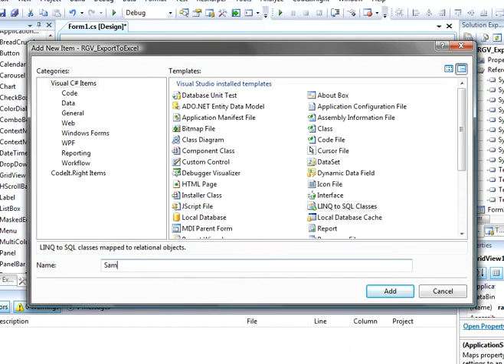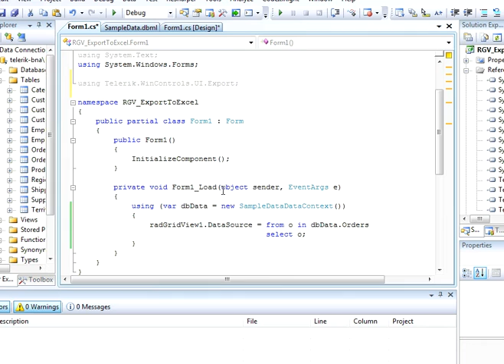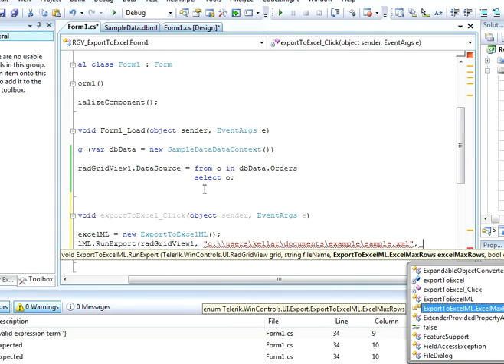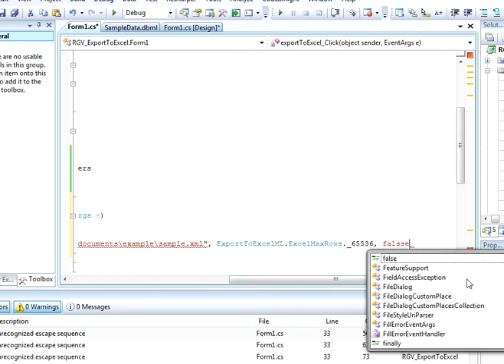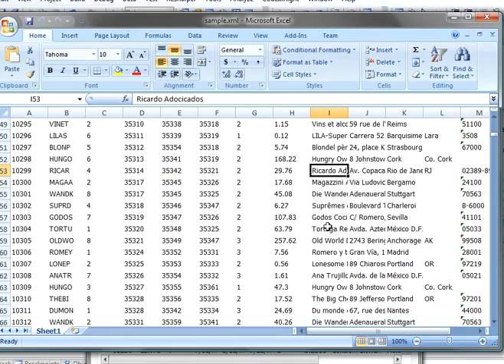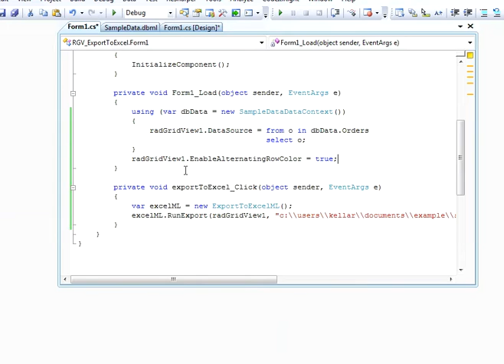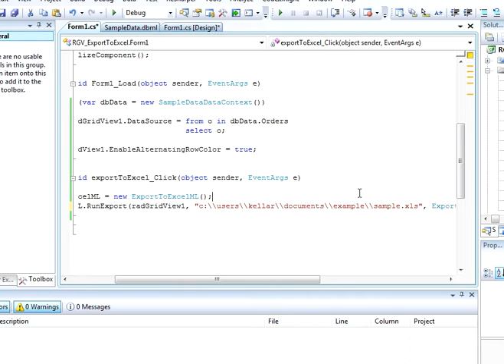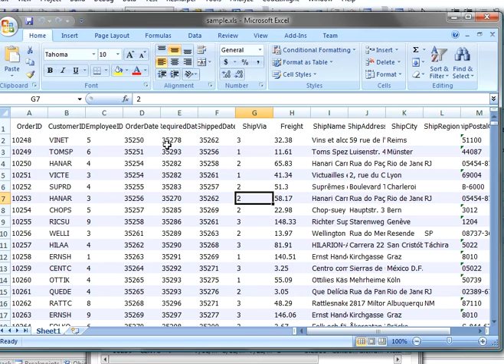Export to Excel with RadGridView for WinForms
In this RadTip; John Kellar demonstrates how you can export data stored in a RadGridView for Windows Forms to Excel using the ExcelML export options.